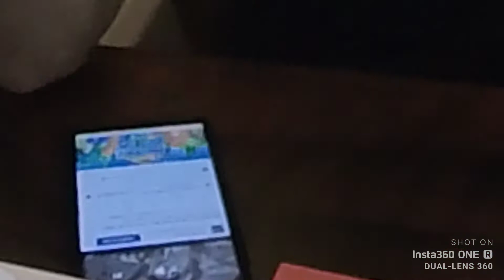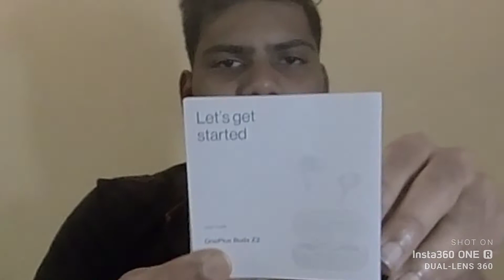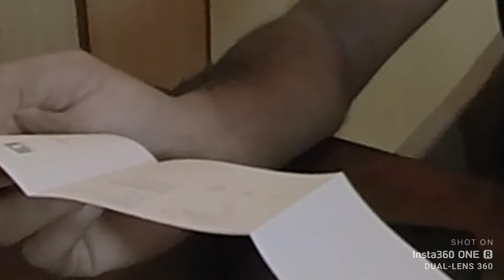The most NATURAL review | OnePlus Buds Z2 🔥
Hey guys,

We are back again with another unboxing video from OnePlus. This time we introduce a new guest to our channel "Sanjeet Kumar" in our video. Hope you enjoy this video.